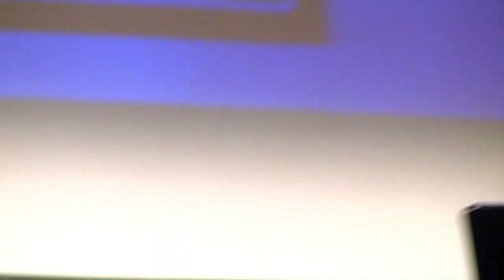Dini Musiki Ekibi